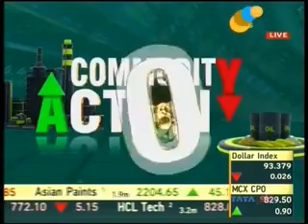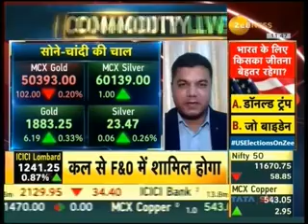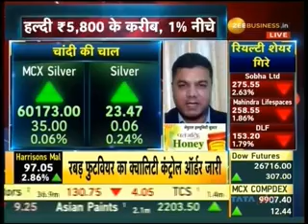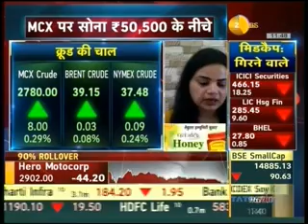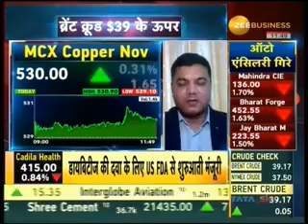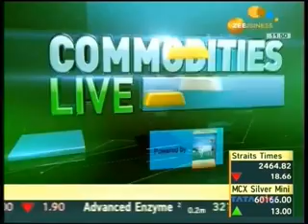Sunilkumar Katke - Zee Business, Commodity Live show, 29 October 2020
Watch the Commodity & Currency Head, Sunilkumar Katke, speak about commodity levels on Zee Business' show 'Commodity Live'